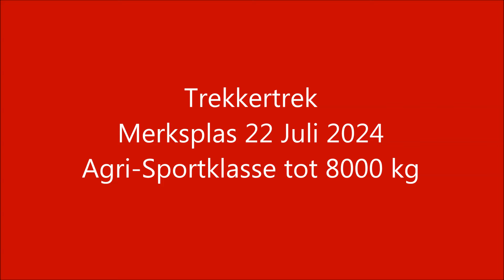Trekkertrek Merksplas 21 Juli 2024 Agri Sportklasse tot 8000 kg